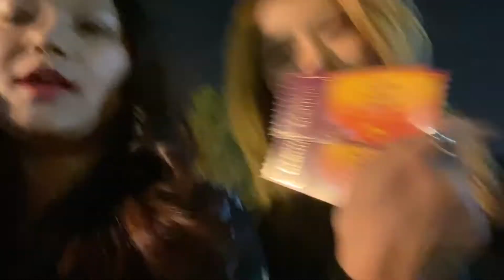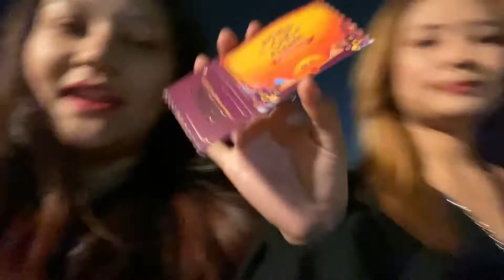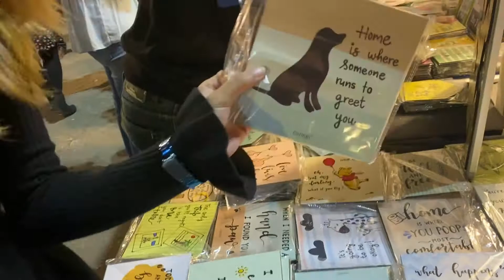Horn Ok Fest 2022 | Delhi Vlog | Vlog 3